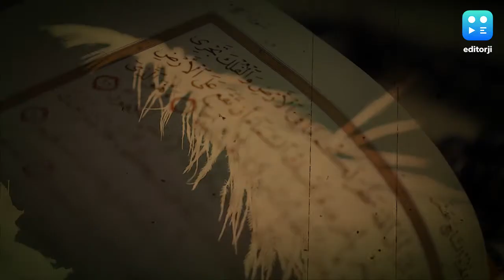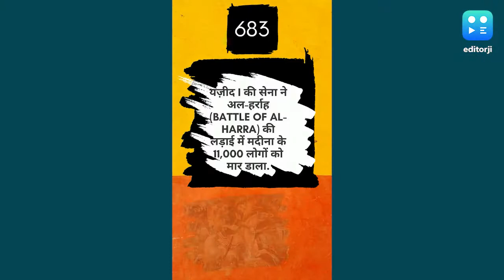Rani Padmini and Siege of Chittor: खिलजी की कैद से Ratan Singh को छुड़ा लाई थी पद्मावती | EP 62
14वीं शताब्दी की शुरुआत में ही भारत के पश्चिम में स्थित चित्तौड़ में कुछ ऐसा हुआ जिसने देश का इतिहास बदल डाला. इतिहास में इसे एक काले अध्याय के लिए याद किया जाता है. 1303 में ही अलाउद्दीन खिलजी (Alauddin Khalji) ने चित्तौड़ के किले में प्रवेश किया था.